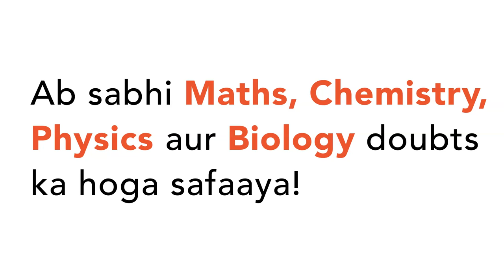A film of soap solution is formed on a loop frame loop of `6.28 cm` long thread is gently put on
A film of soap solution is formed on a loop frame loop of `6.28 cm` long thread is gently put on the film and the film is broken with a needle inside the loop. The tread loop takes the shape of a circle. Find the tension in the thread. Surface tension of soap solution `= 0.030 n//m`.